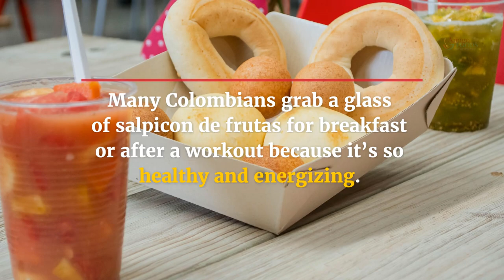Salpicon de Frutas: The Refreshing Colombian Treat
Salpicon de frutas is a traditional Colombian fruit cocktail.

Most people make it with a wonderful assortment of fresh tropical fruits, such as mango, papaya, pineapple, watermelon, bananas and more.

Often topped with soda, sweetened condensed milk, vanilla ice cream, or juice, this dish usually tastes very sweet.

If you want a healthy and refreshing dessert for a hot summer day, you should try salpicon de frutas!